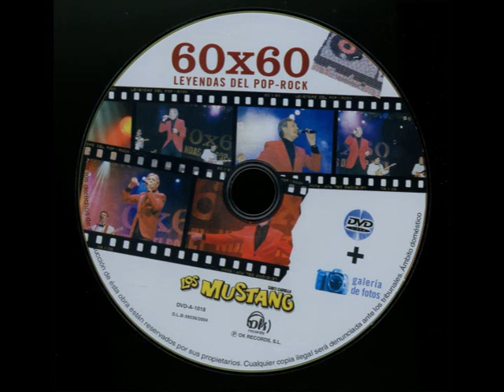SANTI CARULLA (LOS MUSTANG) - Festival 60x60 - DVD 2005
DVD de doble layer presentado en España por OK Records en 2005

El 4 de marzo de 2005 se presentó en el Palau Sant Jordi de Barcelona el Festival 60x60, anunciado como "los músicos de los años 60 cumplen 60 años". Así era, los miembros de los grupos de éxito de los años 60, estaban cumpliendo esa edad por aquellos tiempos.  El festival contó con la participación de Los Sírex, Los Diablos, Los Salvajes, Mike Kennedy (de Los Bravos), Santi Carulla (de Los Mustang) y algunos artistas invitados, como Loquillo y Jordi LP. Se grabó la música y un vídeo de toda la actuación, que después OK Records presentó individualmente para cada grupo o artista.  Este es el DVD que se publicó para Santi Carulla, de Los Mustang, acompañado por la banda Abbey Road. También contiene una actuación de cierre conjunta de todos los artistas.

00:04 PRESENTACIÓN
03:14 MEDLEY
-   ENAMORADO DE LA NOVIA DE UN AMIGO MÍO
-   LOS DOS TAN FELICES
-   MA VIE
-   HEYJUDE
-   SAN FRANCISCO
14:49 YO, QUE NO VIVO SIN TI
18:20 CONOCERTE MEJOR (I Should Have Known Better)
21:31 MEDLEY
-   LA CARTA
-   MOLINO AL VIENTO
-   DO WAH DIDDY DIDDY
30:40 LOS JÓVENES (invitado JORDI LP)
BONUS TRACK:
34:43 LOS MEJORES AÑOS DE NUESTRA VIDA (Santi Canilla) LOS MUSTANG / LOS DIABLOS / LOS SIREX/LOS SALVAJES / MIKE KENNEDY / Y ARTISTAS INVITADOS

Los Mustang fueron  un grupo musical de rock y pop español de la década de los 60 formado por Santi Carulla (voz), Marco Rossi (guitarra solista), Antonio Mercadé (guitarra rítmica), Miguel Navarro García (bajo) y Tony Mier (batería) en su formación inicial. Sus inicios hay que encontrarlos en el Club San Carlos, donde se reunían los jóvenes músicos inspirados por la nueva ola musical. En sus inicios, Los Mustang era un grupo instrumental inspirado en el estilo de The Shadows. La entrada de Santiago Carulla Hernández (procedente de Los Sírex)  dotó al grupo de un cantante y empezó a tomar una notoriedad.

En el mes de octubre de 1962, Los Mustang graban su primer disco para EMI-Odeón con versiones de canciones extranjeras como "500 millas" de Peter, Paul and Mary, "Madison twist" de Johnny Hallyday. Los Mustang empezaban a explotar ese filón de la recopilación de esos temas extranjeros que ellos traducían al español, incluso antes de la llegada a España del original, cosa que el público deseaba por desconocimiento de otros idiomas. De hecho, en casi 40 años de trabajo, tan solo publicaron dieciséis temas propios. Al contrario que Los Sírex.

En 1963 lanzaron cuatro discos donde destacó "Telestar", un instrumental repleto de efectos sonoros, algo avanzado para la época que interpretaban The Tornados. Además, realizaron versiones de "Capri, se acabó" (Hervé Vilard), "Mi Vida" (Alain Barrière), "El Mundo" (Jimmy Fontana) y sobre todo, de The Beatles. Y es que en 1964, realizaron las versiones de canciones del cuarteto de Liverpool: "Please Please Me", "Conocerte Mejor", "Nadie Respondió" o "Un Billete Compró". Su versión más conocida sería la del "Submarino Amarillo" que vendería 130 000 copias solo en España. En 1966 en un festival de ídolos donde se presentaron junto a grupos como Los Bravos, Los Brincos y Los Sírex, ellos se llevaron el trofeo de los más populares.

Sin embargo, a mí me gustaban más Los Sírex...